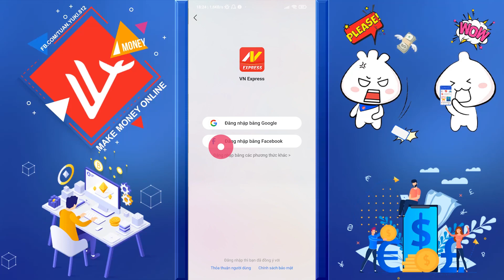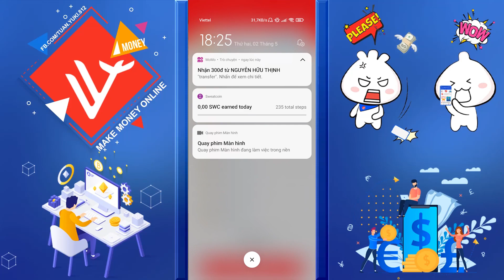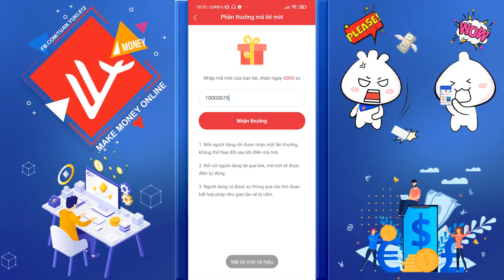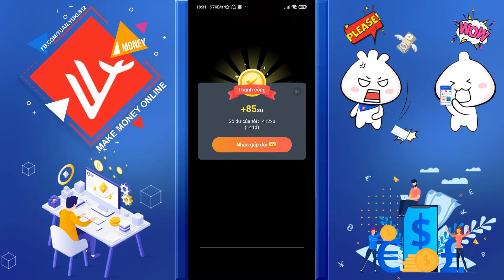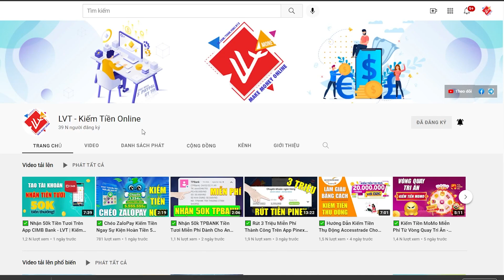✅ Tải App Về Rút Tiền Luôn Và Cách Kiếm Tiền App VN Express - LVT | Kiếm Tiền Online